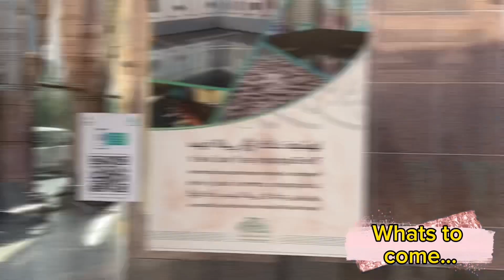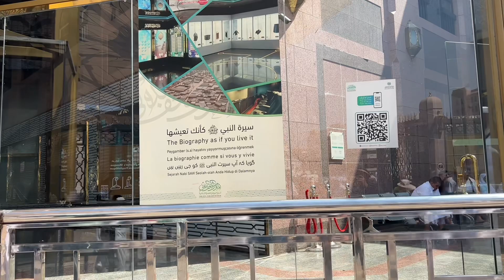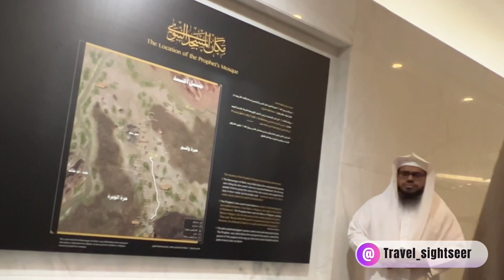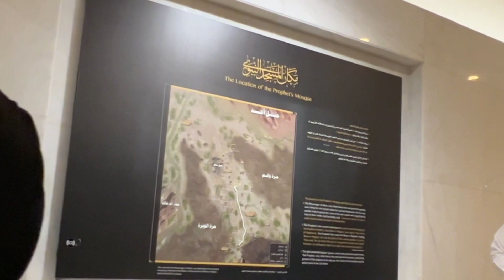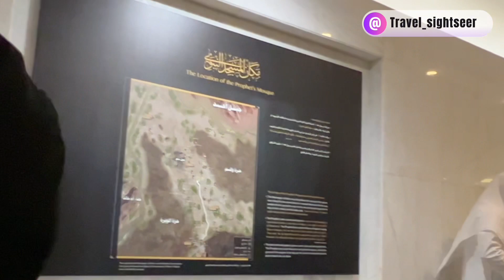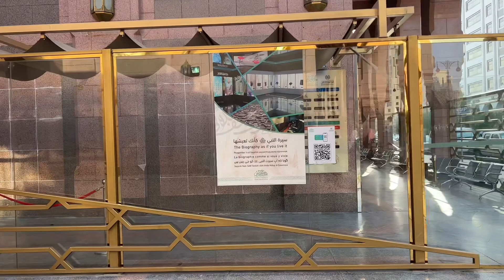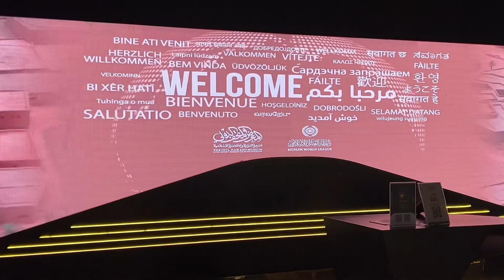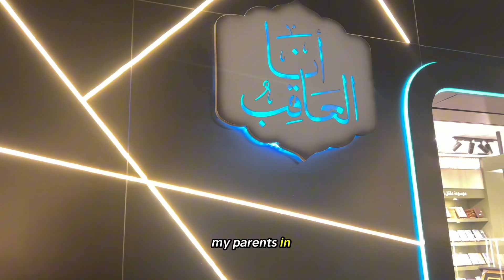Exploring INSIDE Prophet’s Mosque Exhibition and Prophets Biography- MUST WATCH | Umrah Vlog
Join me as I take you inside the Prophet's Mosque Exhibition, an immersive experience that showcases the life and teachings of Prophet Muhammad (PBUH). This is a must-watch for anyone interested in learning more about the Prophet's biography and the history of Islam. Follow me on this journey and gain a deeper understanding of our faith and its origins.

Time Slot:
0:00 - 0:20 Intro
0:21 - 5:21 - Inside Prophet Muhammad PBUH Mosque Exhibition
5:22 - 5:37 Gift Shop
5:38 - 7:33 Inside Prophet muhammad PBUH Biograhy Museum

This is your ultimate destination for smart travel enthusiasts. Join me as I explore the world and share what travel means to me. From work and travel adventures to keeping a travel journal, I'll provide you with all the Umrah information and visa details you need. You can also expect in-depth airline and hotel reviews, as well as delightful food travel experiences and food reviews. But you don’t pay any extra. Your support means everything ❤️

Prophet Muhammad PBUH Mosque Extension Exhibition
Prophet Muhammad PBUH Biography
Madina ziyarat
Ziaraat
Majid Qiblatain
Majid Quba
masjid Uhud
Uhud
uhud Mountain
Battle of Uhud
Uhud Cementary
Majid Jummah
masjid Khandaq
7 mosques of the campions
ghars Well
Prophet muhammed PBUH
Madina
nusuk App
step by step guide to get permit from nusuk app
Permit for rawdah al jannah
Roza e Rasool
Jannat Al Baqi
Jannat ul baqi
jannah ul Baqi
Rawda E Jannah
Madina Hotel
Golden Tulip Hotel
Masjid Al Nabawi
Masjid Madina
ravel by train to Mecca and Madina
Mecca to Madina
Madina to Jeddah
Mecca to Jeddah
Umrah
Umrah Journey
Umrah vlog
step by step guide
Pakistani vlogger